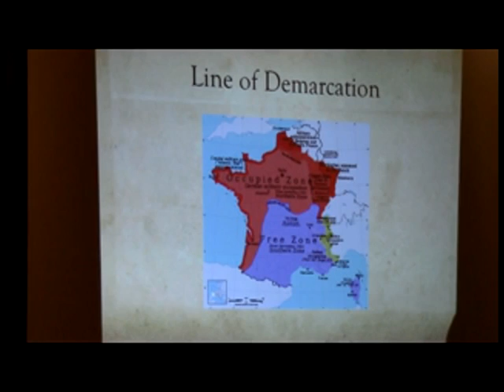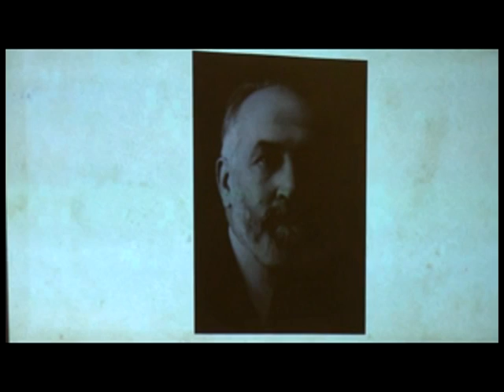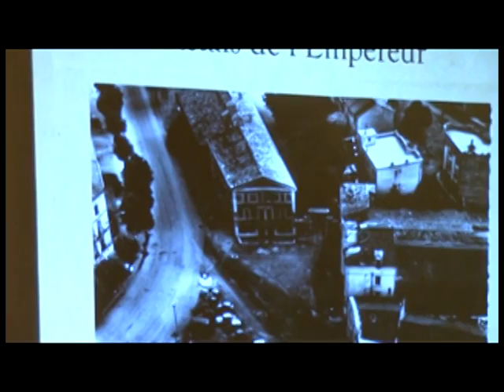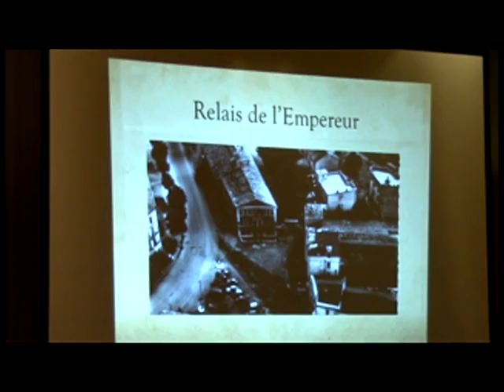Gayle Brunelle, Collaborating to Kill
Gayle Brunelle, California State University-Fullerton
        & Annette Finley-Croswhite, Old Dominion University (Presentation by Brunelle)
Collaborating to Kill: Vichy and the Mouvement Sociale et Révolutionnaire in the Assassination of Marx Dormoy

Panel Session at
Western Society for French History
Atlanta, Georgia
26 October 2013